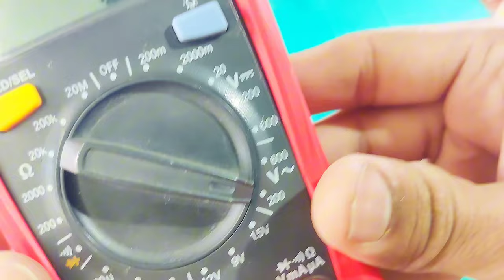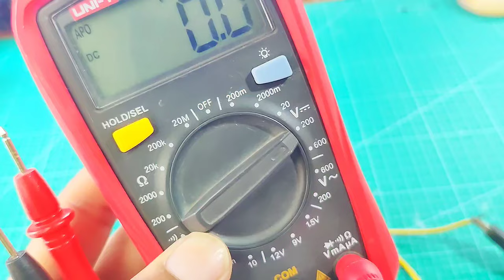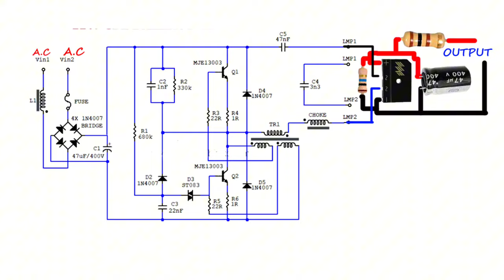New idea? Upgrade the Old CFL Into Backlight Led Tester Device - More than you think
Hi, in this i Converted Cfl Blaster into shock proof led tester device which is very easy to make and useful project for everyone & beginners too. Use take old cfl blaster and make this tool .